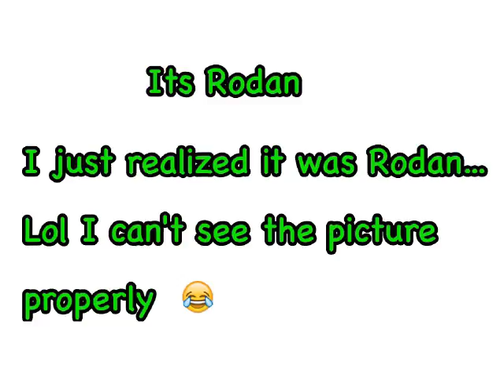It is RODAN?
I'm wondering it is? But maybe... Gotta wait UNTILL 2019 to see the reveal the actual self in the movie. But, I'm might be right.